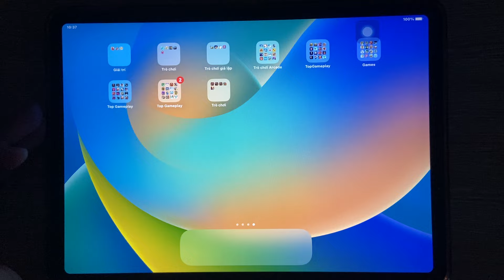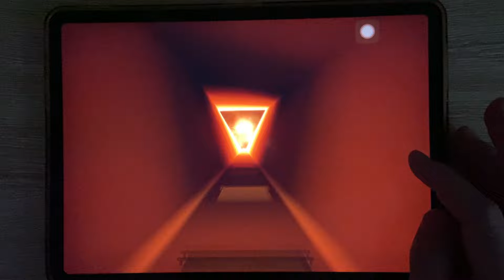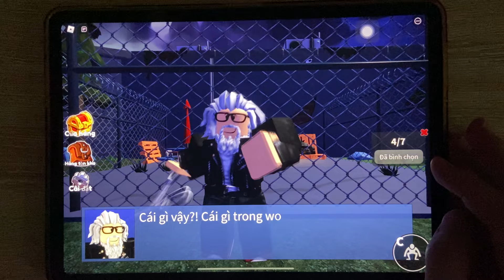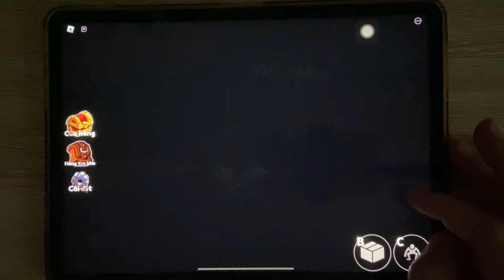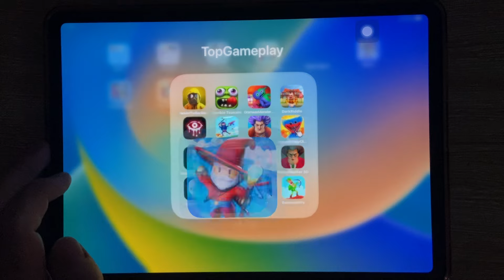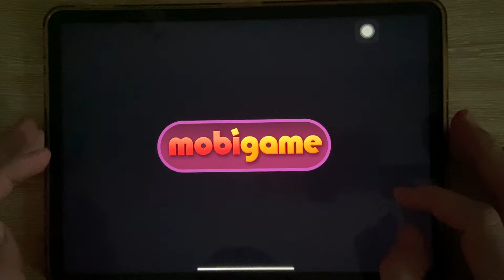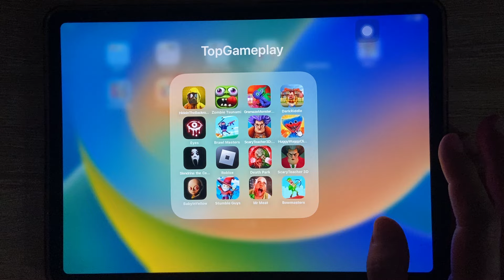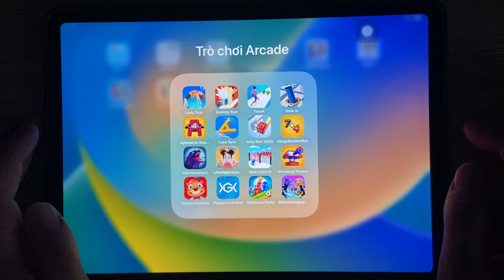The Baby In Yellow, Eyes, Roblox Friends Raibow 2, Bowmasters, Zombie Tsunami, Ice Scream 4